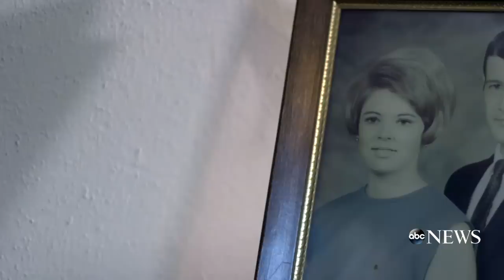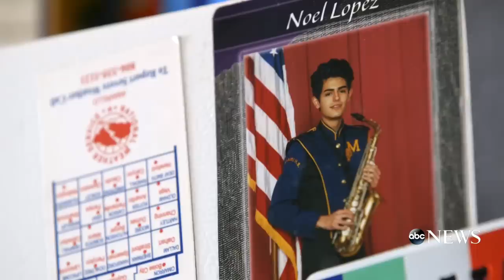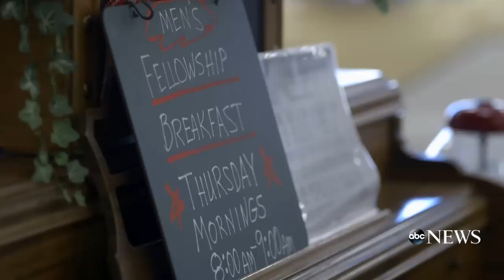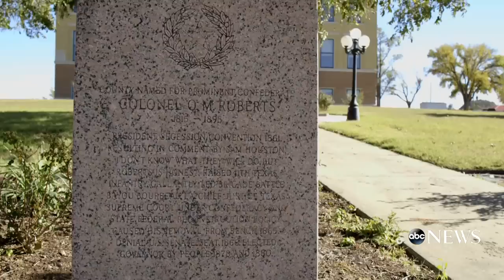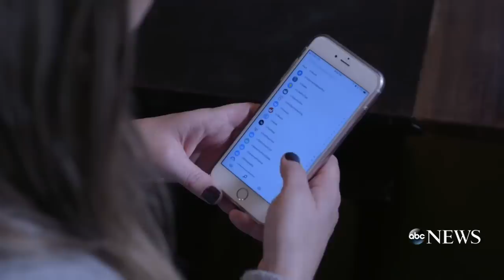Roberts County: A Year in the Most Pro-Trump Town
As President Trump's first year in office unfolded, ABC News' Amna Nawaz spent one year with families in the county that had the highest percentage of Trump voters in the 2016 election.